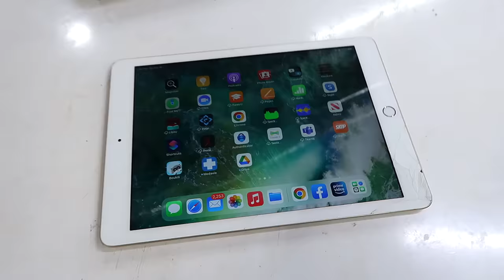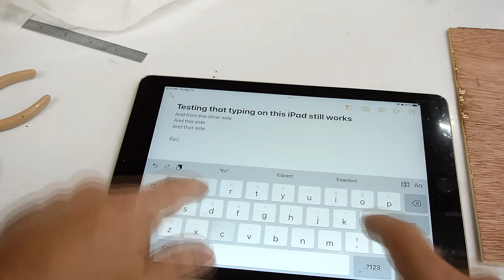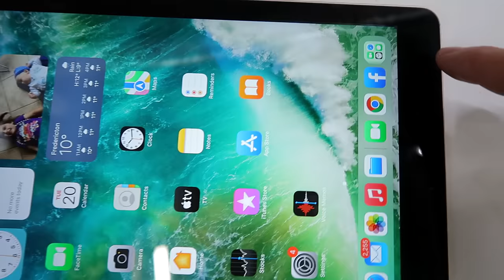Amateur iPad screen replacement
First time replacing an iPad screen.
Lots of things to learn and mistakes, but ultimately successful.

If you want to replace a screen, watch this one plus one by a pro, so you will know what to do, and what not to do!  The pros just make it look too easy.